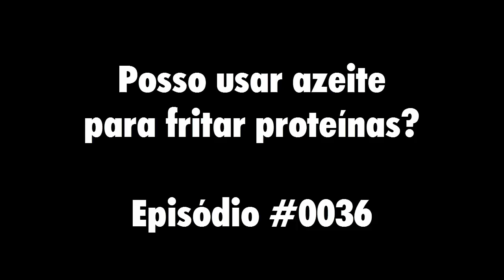Posso Usar Azeite em Frituras | Saudável Já Episódio #0036